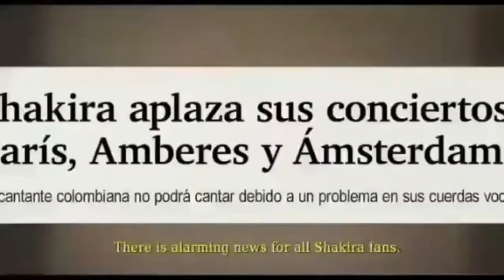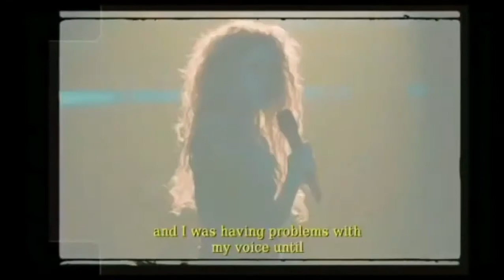Shakira nada & intro ( In concert el dorado world tour )